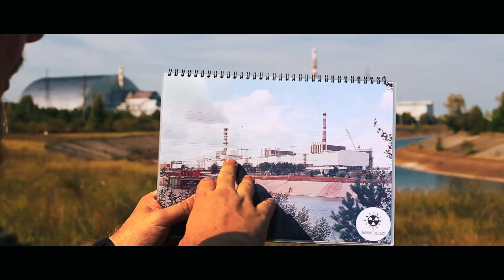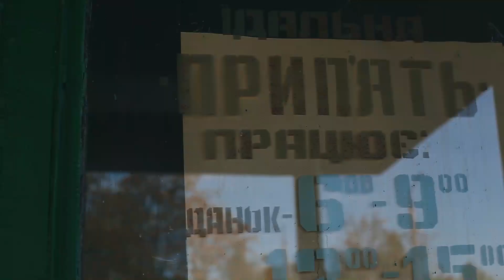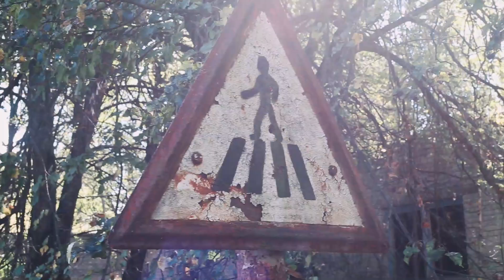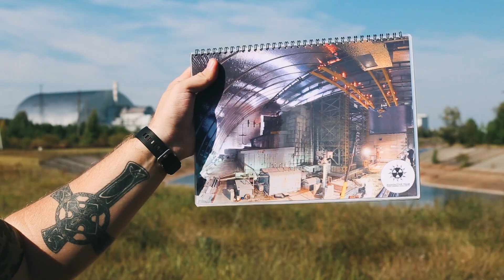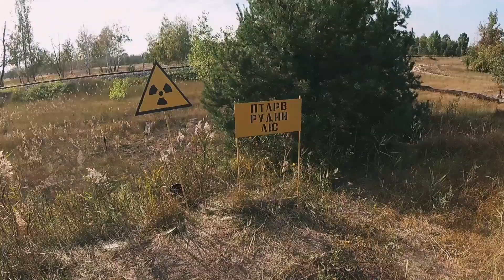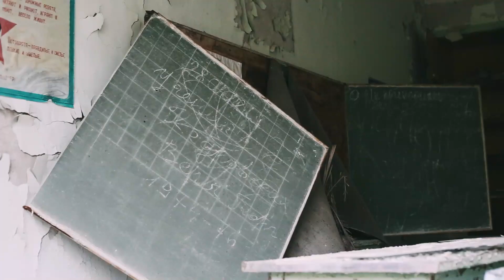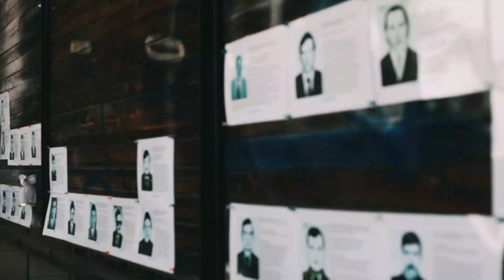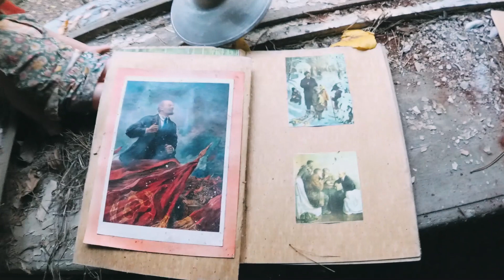Зона Отчуждения Чернобыля, Радиация / Припять || VLOG#23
В блоге рассуждаю на такие темы:

население Припяти, выпадение волос после Чернобыля, тур для иностранцев в Чернобыль